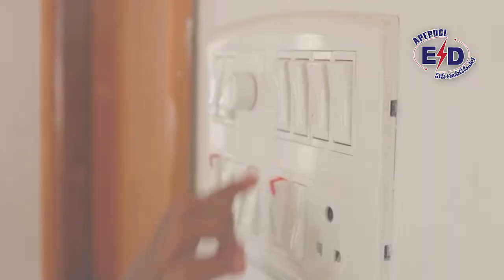APEPDCL Concept Film contest for Energy Conservation. ENERGY CONSURVATION MEASURES-SOLAR ENERGY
APEPDCL has recently conducted a Concept Film contest for public awareness on Energy Conservation.